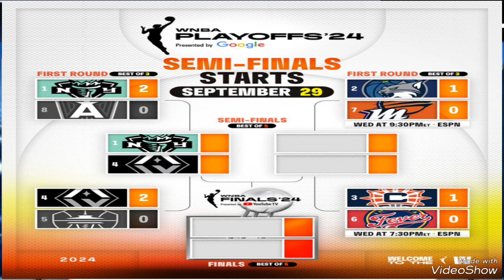2024 WNBA playoffs bracket: Standings, matchups, first round schedule and results ; WNBA semifinals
2024 WNBA playoffs bracket: Standings, matchups, first round schedule and results

The WNBA playoffs continue and will feature an exciting matchup between the top-seeded New York Liberty and the defending champions, the No. 4 seed Las Vegas Aces, in the semifinals.

Following their impressive victories in the first round, the Liberty and the Aces are set to clash in a best-of-five series. New York's sweep of Atlanta and Las Vegas's similar triumph against Seattle have set the stage for an electrifying semifinal showdown.

All eyes are on the first-round matchups between the Connecticut Sun and the Indiana Fever. Fans are on the edge of their seats, speculating if rookie Caitlin Clark and the Fever, who are making their first playoff push since 2016, can make the necessary changes to bounce back from a 93-69 blowout loss to the Sun, or if it's the end of their season.

The WNBA playoffs are here, and the excitement is palpable. Here's everything you need to know about the rest of the WNBA playoffs.

More:A’ja Wilson shares what she would share to her younger self during MVP speech

WNBA playoffs bracket, results

First round matchups

No. 8 Atlanta Dream vs. No. 1 New York Liberty

No. 7 Phoenix Mercury vs. No. 2 Minnesota Lynx

No. 6 Indiana Fever vs. No. 3 Connecticut Sun

No. 5 Seattle Storm vs. No. 4 Las Vegas Aces

2024 WNBA postseason schedule:

All times Eastern

Sunday, Sept. 22:

Game 1: New York 83, Atlanta 69

Game 1: Connecticut 93, Indiana 69

Game 1: Minnesota 102, Phoenix 95

Game 1: Las Vegas 78, Seattle 67

Tuesday, Sept. 24:

Game 2: New York 91, Atlanta 82, Liberty win series 2-0

Game 2: Las Vegas 83, Seattle 76, Aces win series 2-0

Wednesday, Sept. 25:

Game 2: Indiana at Connecticut (7:30 p.m., ESPN)

Game 2: Phoenix at Minnesota (9:30 p.m., ESPN)

Friday, Sept. 27:

Game 3*: Connecticut at Indiana (TBD, ESPN 2)

Game 3*: Minnesota at Phoenix (TBD, ESPN 2)

WNBA Semifinals:

Sunday, Sept. 29:

Game 1: Las Vegas at New York (TBD)

Tuesday, Oct. 1:

Game 2: Las Vegas at New York (TBD)

Friday, Oct. 4:

Game 3: New York at Las Vegas (TBD)

Sunday, Oct. 6:

Game 4*: New York at Las Vegas (TBD)

Tuesday, Oct. 8:

Game 5*: Las Vegas at New York (TBD)